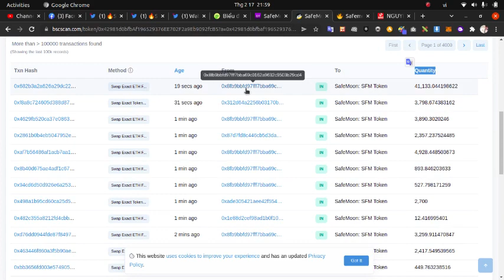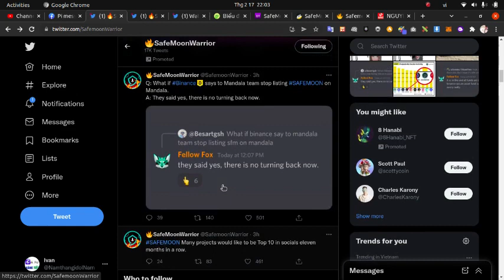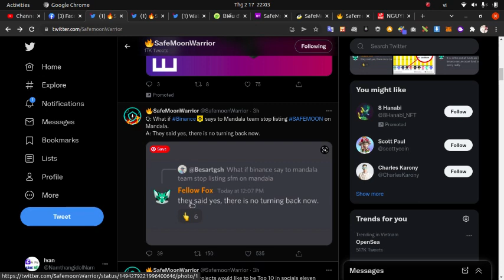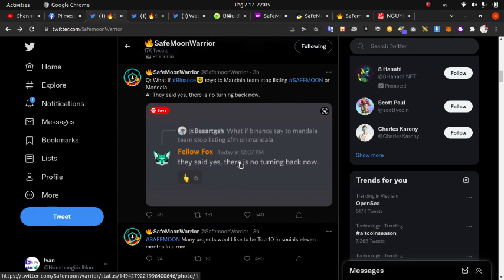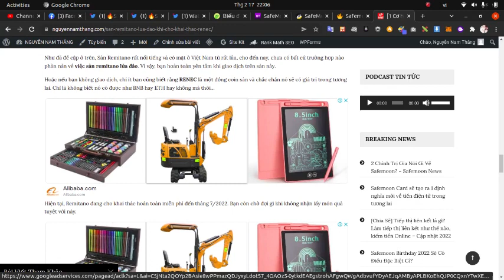LIỆU MANDALA CÓ BỎ CỦA CHẠY LẤY NGƯỜI? - SAFEMOON UPDATE - SAFEMOON NEWS TODAY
Giống như Thắng nói hôm qua, rất có khả năng Mandala sẽ gặp lỗi trong quá trình mở cửa trading SFM, Quý cô chú anh chị và các bạn nên làm gì vào thời điểm này? Đây là 1 số cập nhật về Safemoon ngày hôm nay